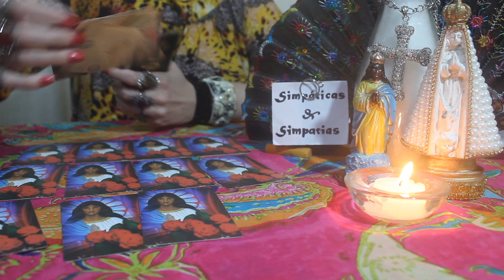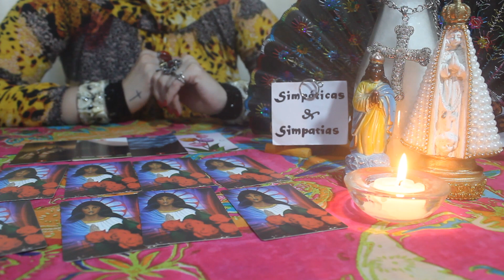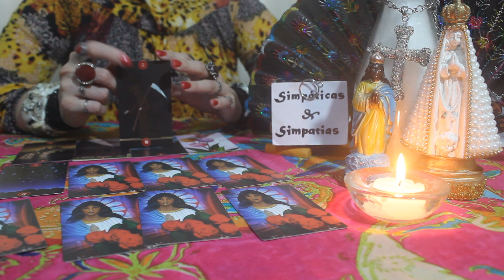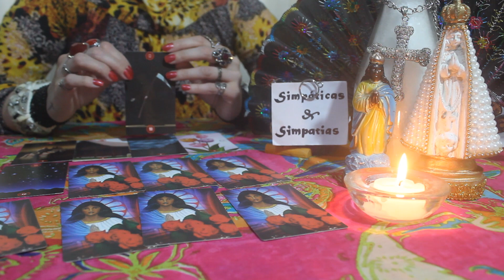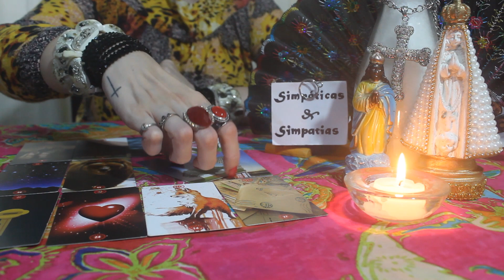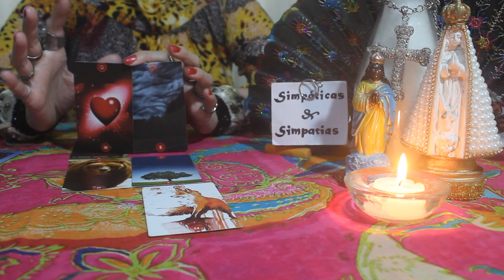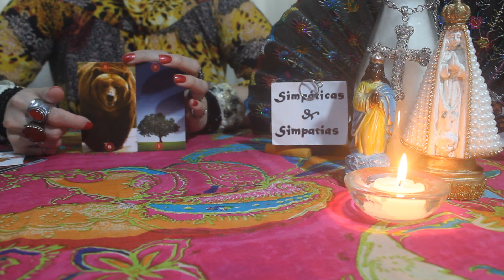ESCORPIÃO NOVEMBRO 2021- FALSOS AMIGOS PODEM ATRAPALHAR A PROSPERIDADE DE VOCÊS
Essa é a previsão geral para todos do signo de ESCORPIÃO , no mês de NOVEMBRO 2021 , previsão sobre AMOR , TRABALHO ,DINHEIRO E MAIS ...